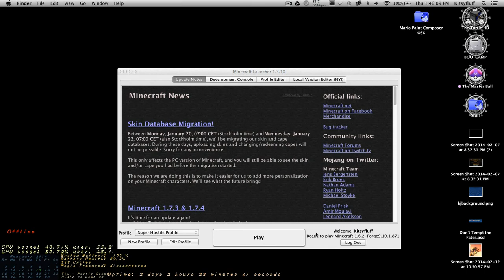Let's Play Super Hostile - Kaizo Caverns - Episode 34 - The Twisting Dark Revisted Part 3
I'm sick as shit, so let's do this shit.

Help us out with the XenoFound Server by clicking this link!